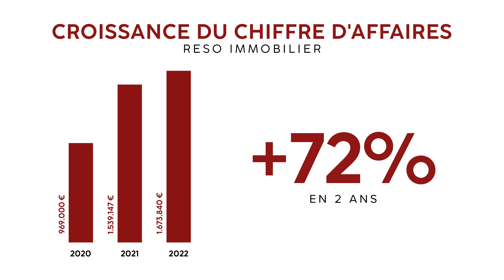Adrien Artaud témoigne sur le groupement property-partners